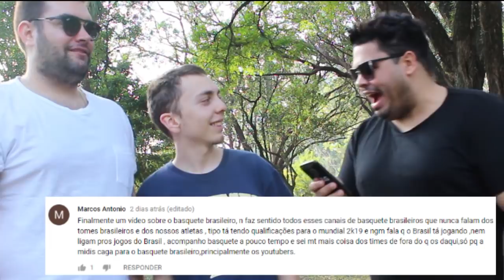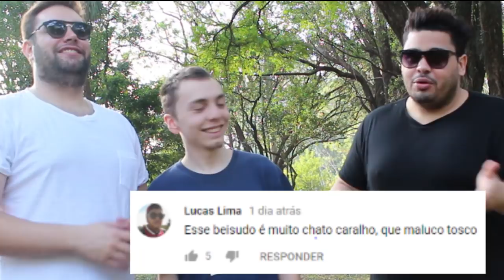COMO FUNCIONA A NCAA? - Live College Responde #03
Mesmo faltando alguns meses para o início da temporada do College Basketball vamos falar um pouco da instituição NCAA; Como é formada, qual a sua função, para que você se familiarize com o College.

Programa Os Novatos, toda segunda-feira às 10h no canal do Live College BR no Youtube